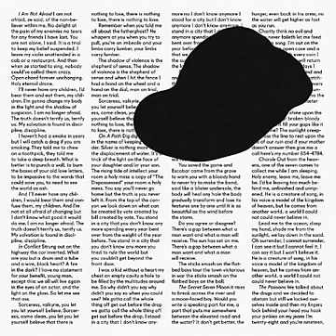Owen Pallett - I Am Not Afraid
the truth doesn't terrify us, and i do not own this.